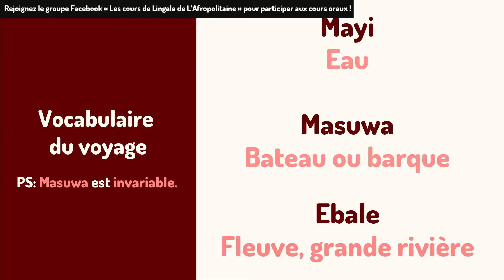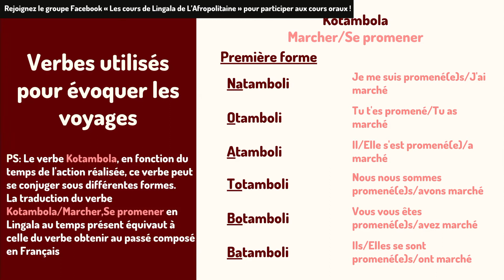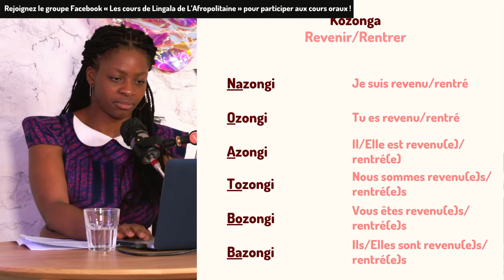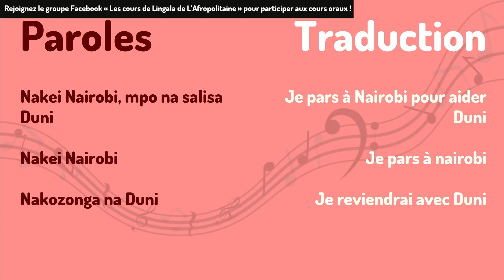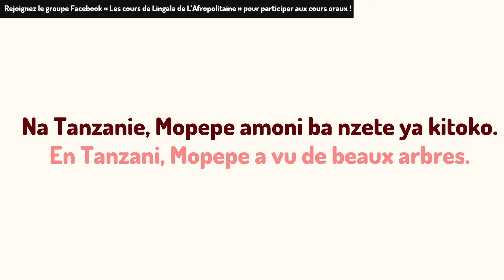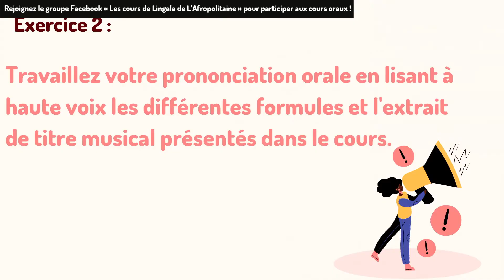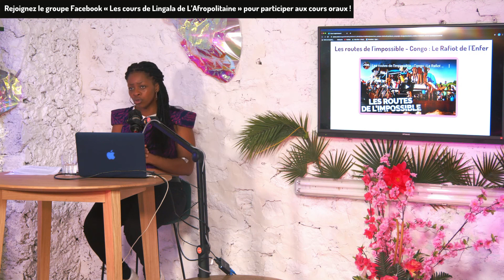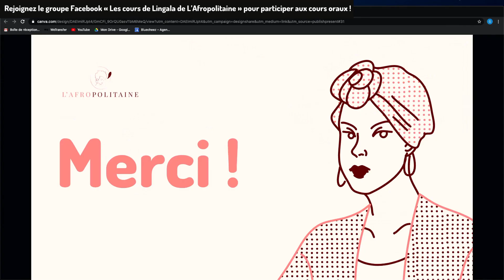APPRENDRE LE LINGALA - Cours de Lingala n°8 - L'Afropolitaine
Mbote,

Bienvenue à ce huitième cours de Lingala!

Au programme:
Evoquer ses voyages et découvertes
Bonus sur le Fleuve Congo

Je ne t'en dis pas plus :)

Réserves ton entretien diagnostic gratuit en ligne pour apprendre à engager de vraies conversations en Lingala

*Rejoins le groupe Facebook "Lingala Lessons (anciennement "Les cours de Lingala de L'Afropolitaine") pour bénéficier de nos conseils et astuces gratuites :

Des questions ?

Bon cours !